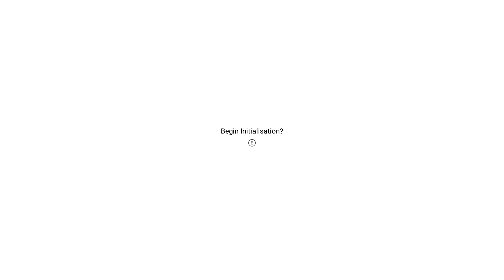No Man's Sky Question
Do you want videos if I cannot do voice overs? Trying in this video to see what is up. I use OBS and once I get in game voice seems to disappear. If you can hear my voice through this video then maybe it is ok. Using my X-Box controller to record does not work on this game, the controls work but not the record option. (ok, no voice.) Do you want me to make videos with no voice. I will keep trying to see if I can do voice but it looks like no right now.                                                                                               Ok - it appears that my mic on my headphones died. So I will be ordering a new one. Sorry about that.